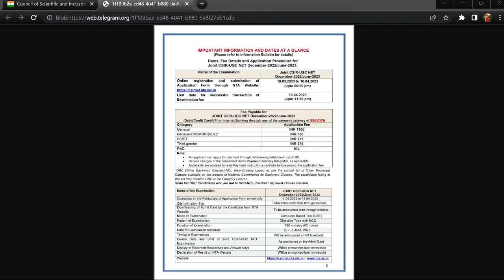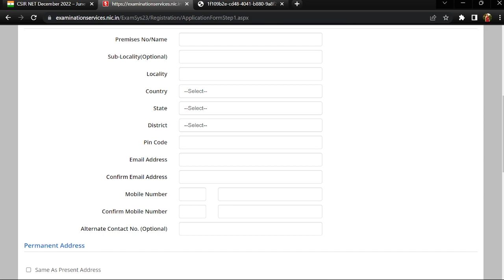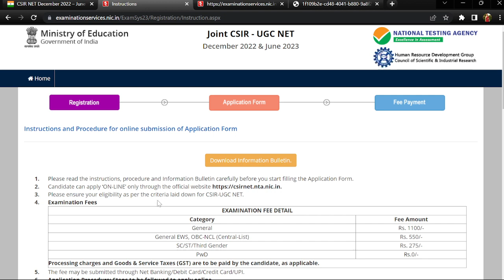CSIR NET DECEMBER 2022 and JUNE 2023 Application Started and Exam Dates Released II Apply Now